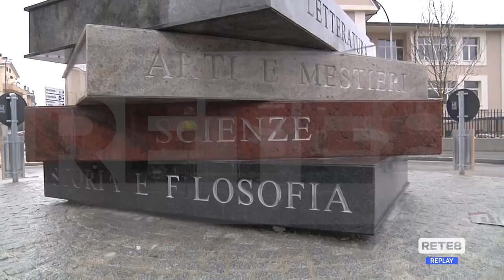Castel di Sangro - Monumento al Sapere e alle Scienze